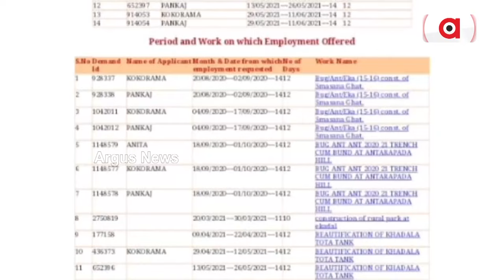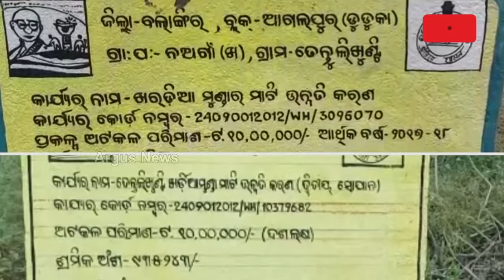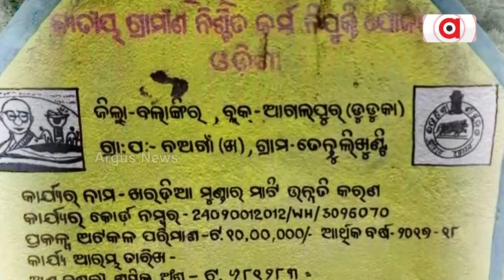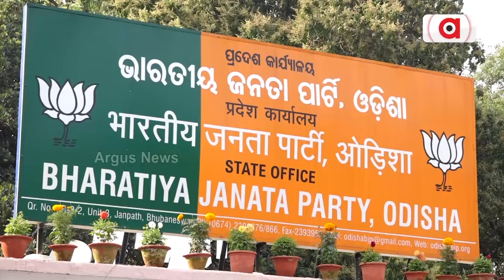ବେକାରୀ ଓ ପିସି ପ୍ରସଙ୍ଗରେ ରାଜ୍ୟ ସରକାରଙ୍କୁ ଘେରିବ ବିଜେପି || BJP Protest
ବିଜେଡି ସରକାରଙ୍କ ବିଫଳତା ଓ ଅପାରଗତାର ଖୋଲିବ ପୋଲ୍ । ଆଇନଶୃଙ୍ଖଳା ପ୍ରସଙ୍ଗରେ ବି ଆନ୍ଦୋଳନ ହେବ ରାଜ୍ୟବ୍ୟାପୀ । 14 ରୁ 18 ପ୍ରତି ବ୍ଲକରେ ବିଜେପି କରିବ ଜନଆକ୍ରୋଶ ଆନ୍ଦୋଳନ ।